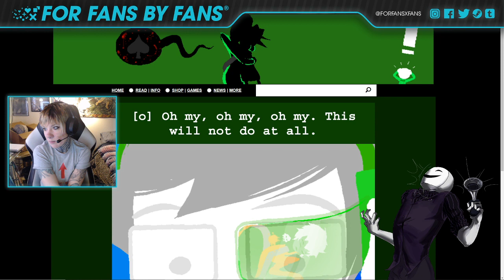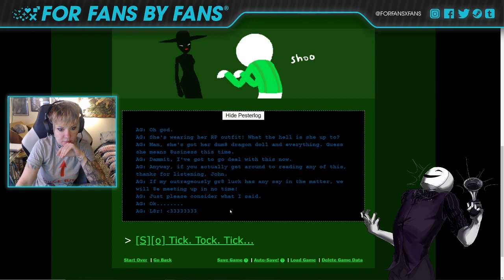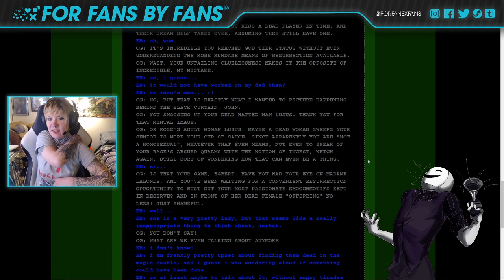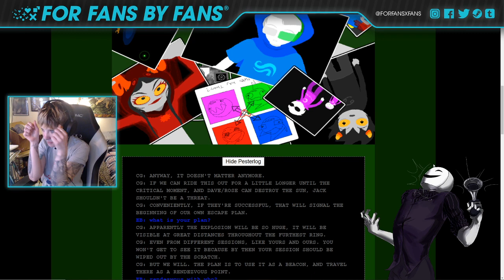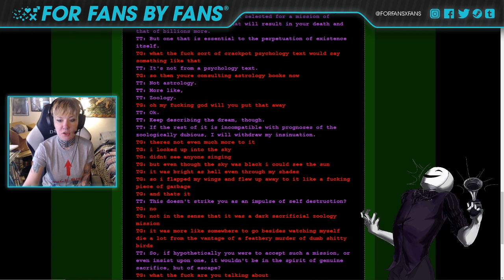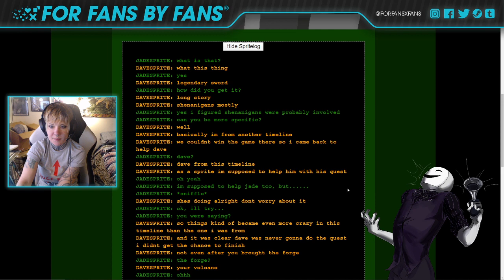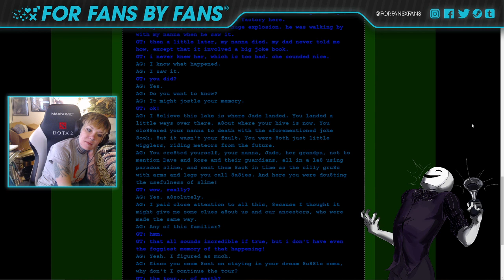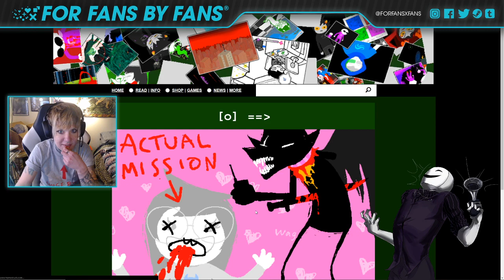FFBF Homestuck Blind Read - Ep. 32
Guest: Maccus